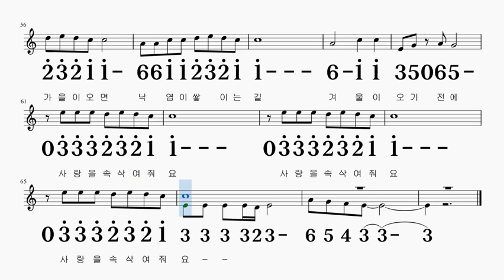꽃길 정훈희 G키 하모니카 악보 영상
G 키로 연주

감사합니다~